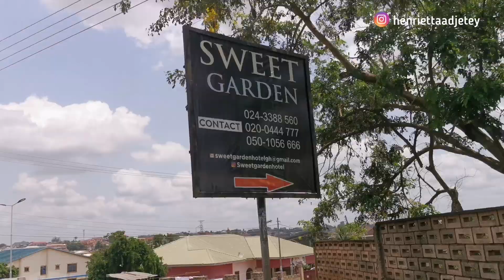A BEAUTIFUL PARADISE IN KUMASI, ASHANTI REGION. GHANA - SWEET GARDEN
Come with me to Sweet garden